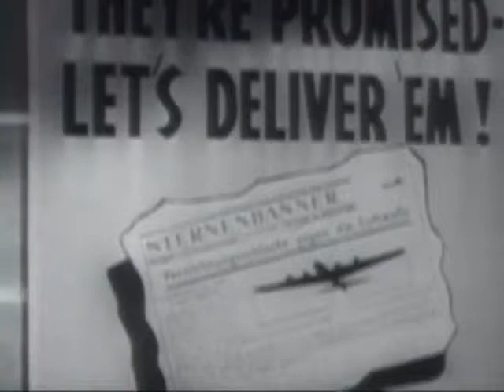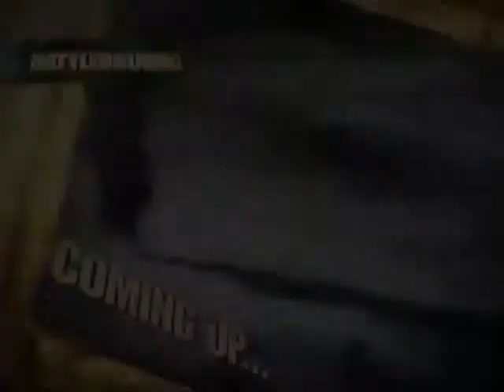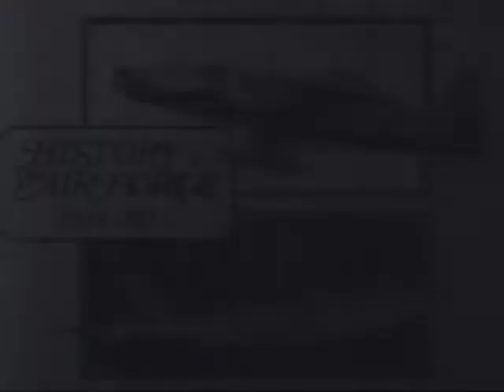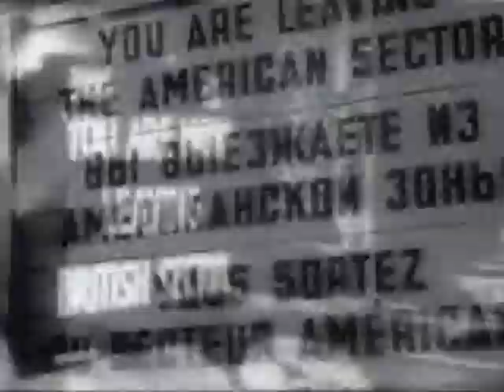History of the Air Force III Battleground Video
Military Channel mission is to serve 24/7 operation that provides a timely, accurate and reliable connection between the media around the world and the military serving in Iraq, Afghanistan, Kuwait, Qatar and Bahrain.
Video Categories: Military,Army,Air Force,battle,Marines,Navy, Afghanistan,aircraft,Weapons,Tank,defense,war,operation,World War I,World War II,documentary,Korea,plane,conflict,ship,history, Vietnam,U.S,Iraq, unit,Battleground...